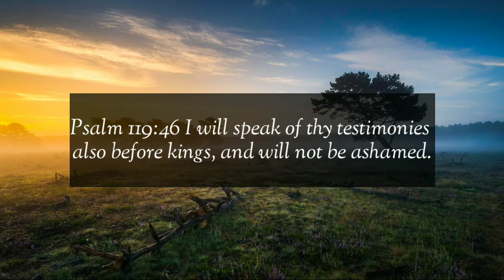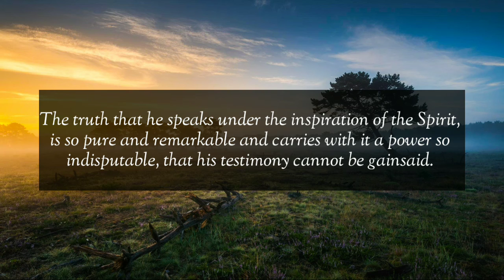Standing Before Courts and Councils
Psalm 119:46 I will speak of thy testimonies also before kings, and will not be ashamed.